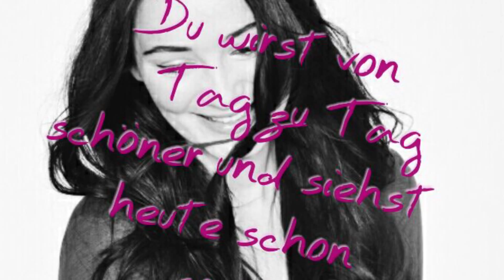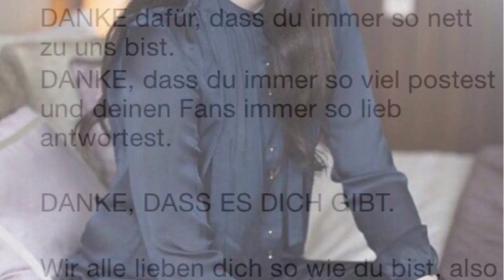Thank You Maria || Happy Birthday Maria Ehrich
Falls du das siehst oder auch liest, alles alles Gute zum Geburtstag! Bleib so, wie du bist und feier schön!
Mit diesem Video wollen wir dir danken. Danke, dass du dich um uns Fans kümmerst, uns antwortest, likest oder einfach nur etwas postest. Weißt du eigentlich, wie froh du uns damit machst? Außerdem wollen wir dir dafür danken, dass du uns auf dem laufenden hältst und so herzlich zu uns bist, wenn wir dich auf Premieren oder Kinotourterminen treffen! Ich denke, das Video zeigt noch viel mehr, als ich schreiben kann!
Hoffentlich gefällt es dir!
Viele Liebe Grüße ❤
Lea (Instagram @timeless_books)

Außerdem möchte ich allen danken, die dieses Projekt unterstützt haben! Besonders Bella (Instagram @saphirblau_fanpage), vielen vielen Dank für die Unterstützung und die Hilfe! Ich freu so sehr, dass du es mit mir gemacht hast, dass wir es zusammen gemacht haben ❤

1. Song: Riptide von Vance Joy
2. Song: Titanium (Cover von Bella) | Original: David Guetta feat. Sia